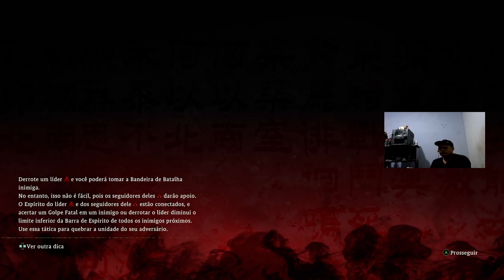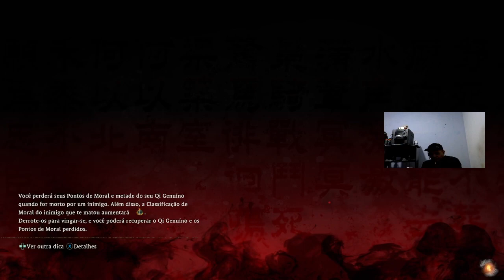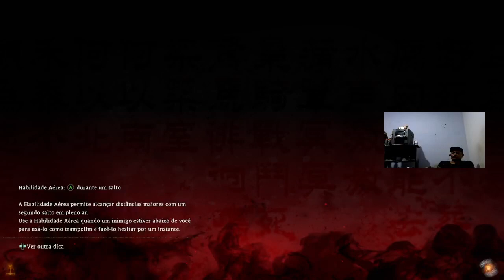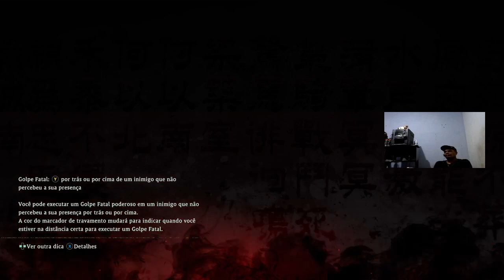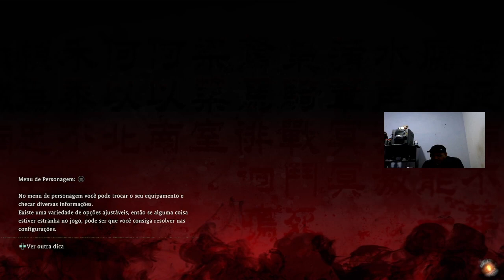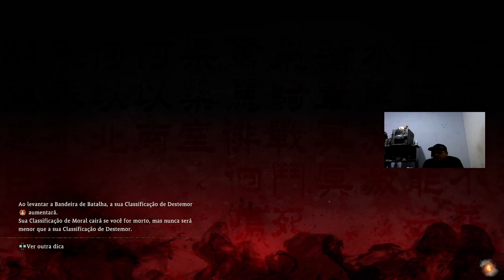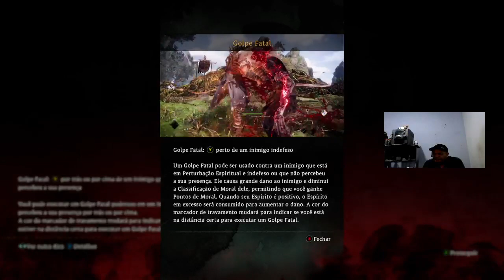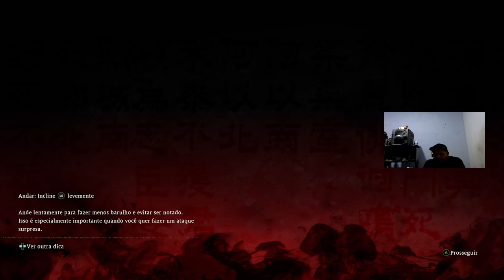𝙒𝙊 𝙇𝙊𝙉𝙂: 𝙁𝙖𝙡𝙡𝙚𝙣 𝘿𝙮𝙣𝙖𝙨𝙩𝙮 | 120ʜᴢ | xʙᴏx sᴇʀɪᴇs x